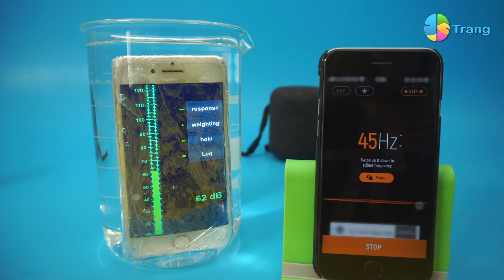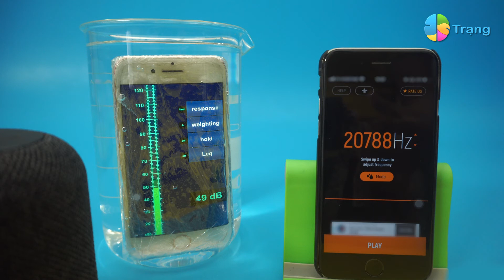Khoa học tự nhiên 7, Lý 11| ĐẶC TRƯNG VẬT LÝ CỦA ÂM THANH_MÔ TẢ SÓNG ÂM bài học thú vị